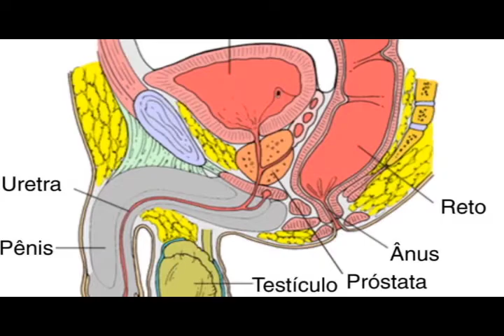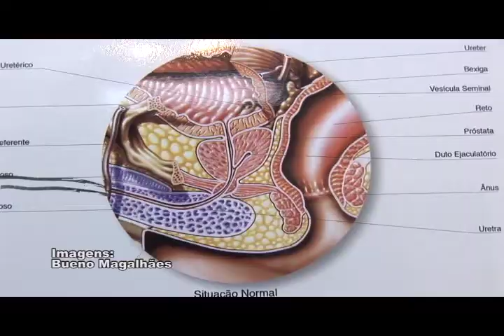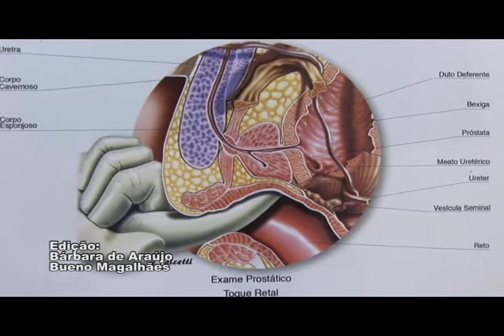CONEXÃO SAUDE - Câncer de Próstata - TV UNISA